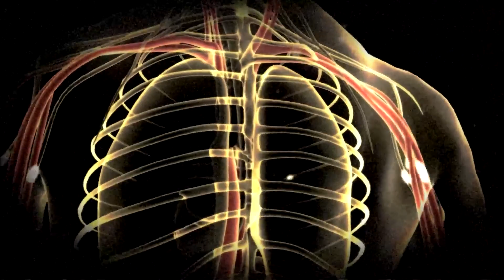"The Spiders That You Should Be Afraid Of..."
Do you know what kinds of spiders are venomous? In this video, we'll show you some of the most venomous spiders in the world, so you can be safe when you're out and about.

Venomous spiders are scary, but fortunately they're not very common. In this video, we'll show you some of the most venomous spiders in the world, so you can be safe when you're out and about. We'll also discuss how to identify and avoid these spiders, so you can keep yourself and your family safe!